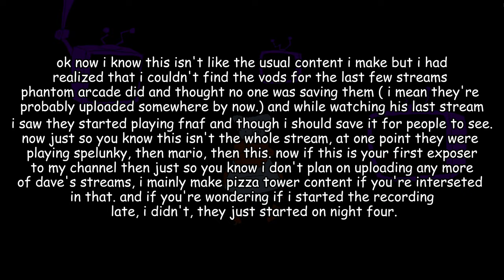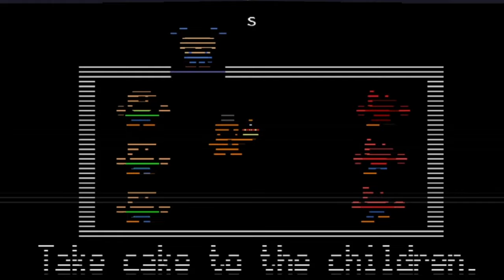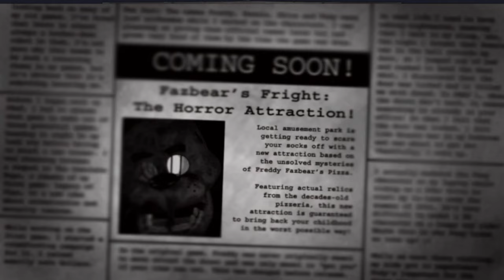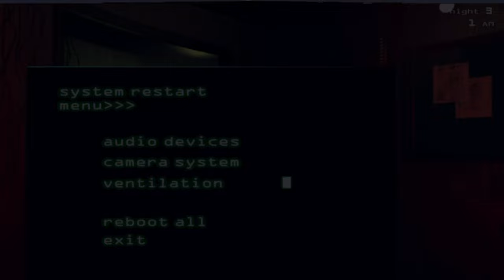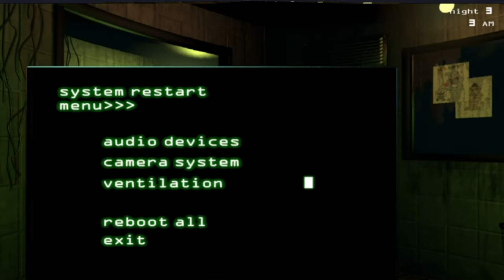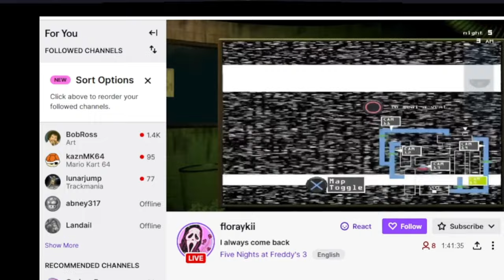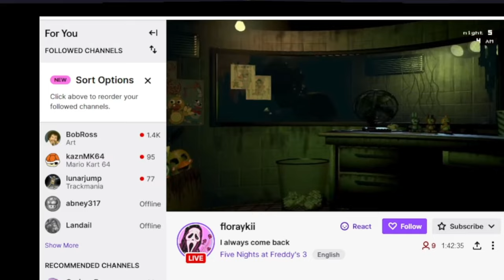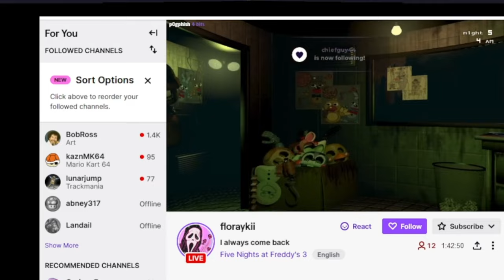Phantom Arcade and Cory Play FNAF 2 and 3 | Phantom Arcade Stream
okay now i don't plan on uploading anymore of the vods from dave's streams, i just realized that no one saved his last few streams and thought i should try and save this one while i was tuned in. and by the way this isn't the whole stream, it's just from when they start playing fnaf.

0:00 night 4 (fnaf 2).
25:14 night 5 (fnaf 2).
1:03:18 night 6 (fnaf 2).
1:41:02 fnaf 3.
1:47:43 night 2 (fnaf 3).
2:03:44 night 3 (fnaf 3).
2:09:47 raid!